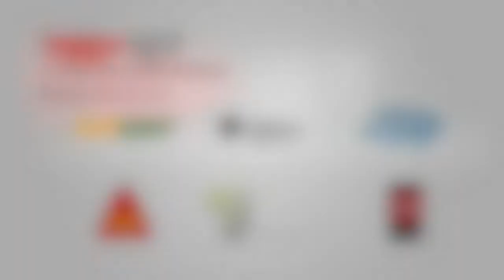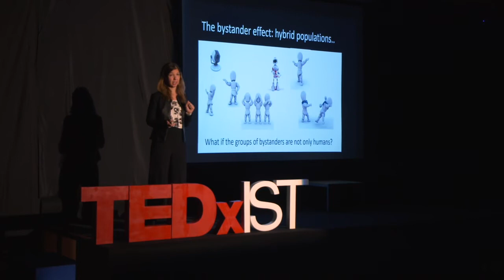Pro-Social Machines | Ana Paiva | TEDxIST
She's a professor at IST and she also works at INESC-ID in the area of Artificial Intelligence. She’s been researching in this area for the past 20 years and she’s going to talk about its developments and how it affects our lives nowadays! Professor at IST and she also works at INESC-ID in the area of Artificial Intelligence. She’s been researching in this area for the past 20 years and she’s going to talk about its developments and how it affects our lives nowadays!

Professor at IST and she also works at INESC-ID in the area of Artificial Intelligence. She’s been researching in this area for the past 20 years and she’s going to talk about its developments and how it affects our lives nowadays! This talk was given at a TEDx event using the TED conference format but independently organized by a local community.